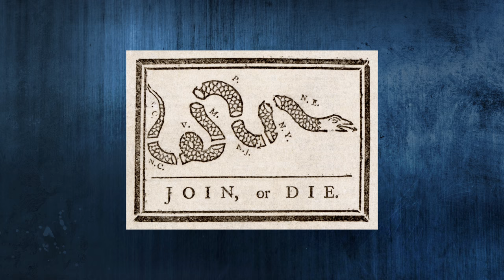The Story Behind The Name: Worthless Handler - K9 Spotlight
This week we share with you, the most worthless SOB I know, @worthlesshandler. From years of supporting his brand - buying funny shirts and patches, to finding out just how worthless he really is, (all jokes aside) it has been a pleasure.

Most people see his moniker as an insult, but as you learn about the man and his passion, you begin to understand its meaning. He explains it as, the "dumb" end of the leash. “If dogs had thumbs they would drive themselves to their own calls.”

Worthless Handler's career started off in the military, as a Cav Scout. When he fulfilled his commitment in the military, his life of service was just beginning. As he so eloquently states, he "was born to hunt evil down." And this drove him into law enforcement, joining a K-9 unit, where he hasn’t looked back.

The "Worthless Handler" brand started as a sort of schtick, paving his way in the industry. As the name and brand grew from a joke to a hobby, to a side gig; he saw the platform as a community of professional trainers and handlers looking to share information.

The brand itself sells shirts, patches, and other K9-related items. From practical to hilarious, he develops and designs products that handlers relate to. Personally, we get a kick out of his gear and believe you will, too. After watching the video make sure to check out all he has to offer along with his social profiles, where he shares a lot of great medical information and K9 gear reviews (shameless plug).

We hope you enjoy this installment of our K9 Spotlight, sitting with The Worthless Handler, as much as we did in making it.

Timestamps:
0:00 - Introduction:

RAY ALLEN MANUFACTURING: EQUIPPING K9 WARRIORS SINCE 1948
Follow us for the latest in tactical K9 videos, news, techniques, and products!